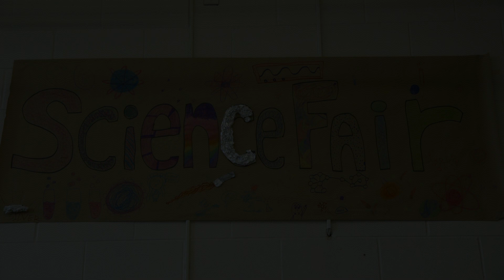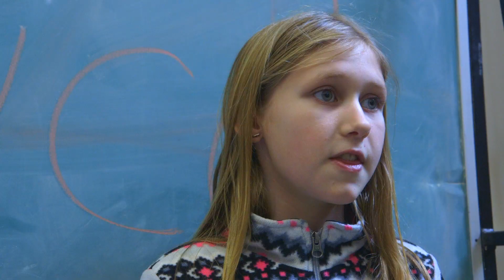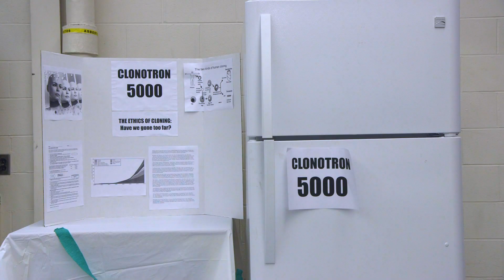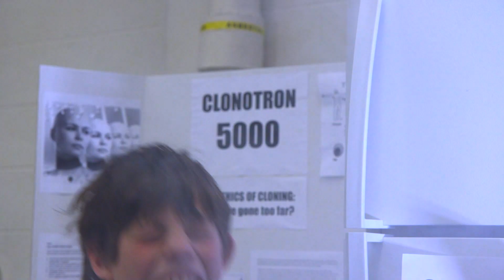Science Fair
2018 - Welcome to the 78th annual science fair!